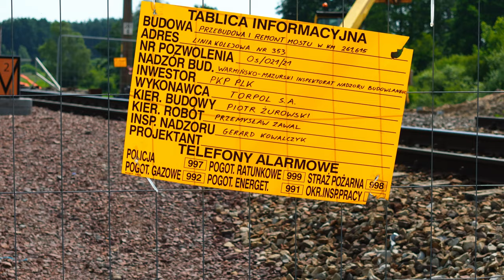Ostróda Most na Drwęcy | Remont Stacji Kolejowej PKP | 30.06.2024 | Widok z drona | DJI Air 3 4K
Aktualizacja stanu przebudowy dworca kolejowego PKP w Ostródzie na koniec czerwca.
Odwiedziłem też remontowany most na Drwęcy. Zapraszam do oglądania :-)